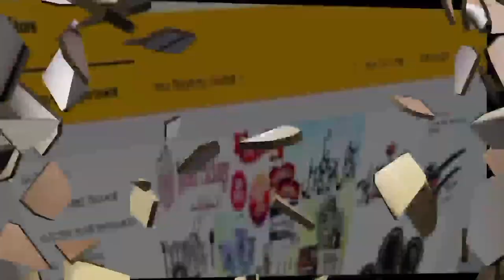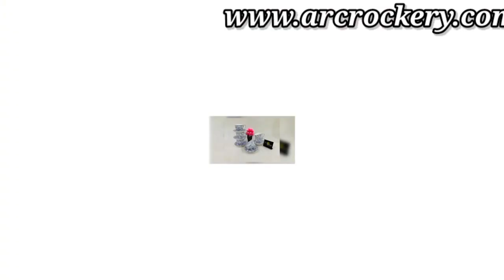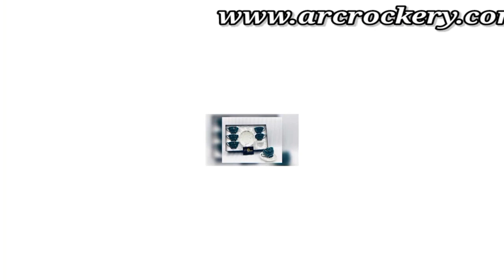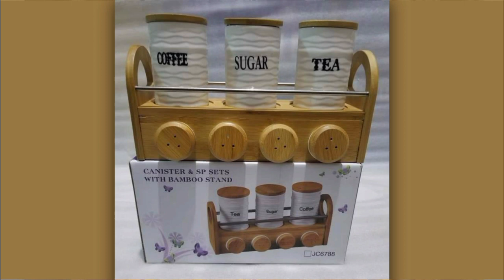Ceramic imported items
ceramic items